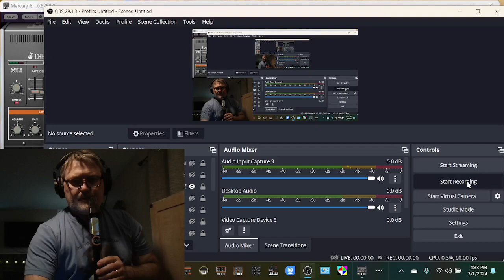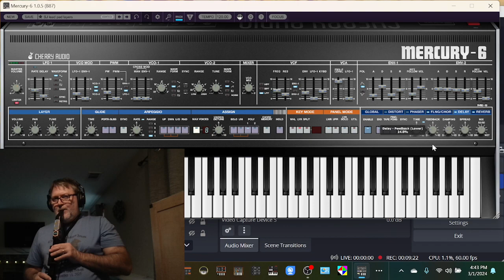Under Water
Improvised piece using Cherry Audio Mercury 6 and the wind controller